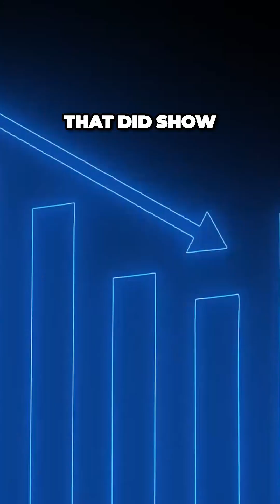Will AI lead to universal basic income?